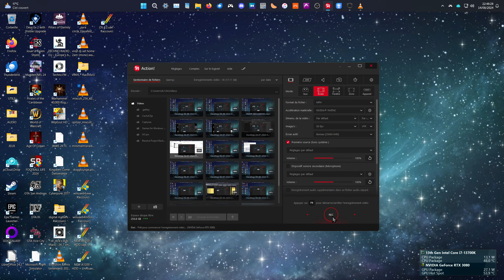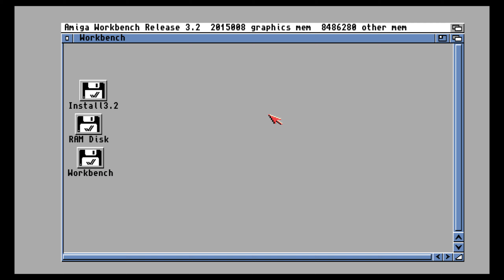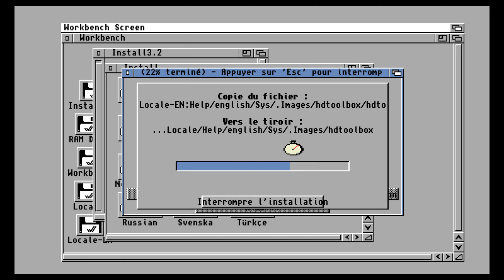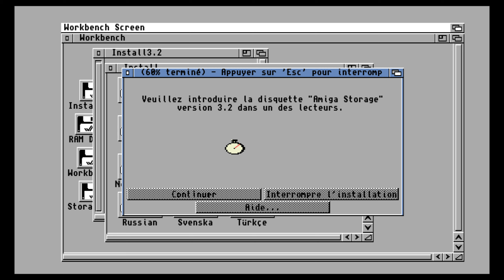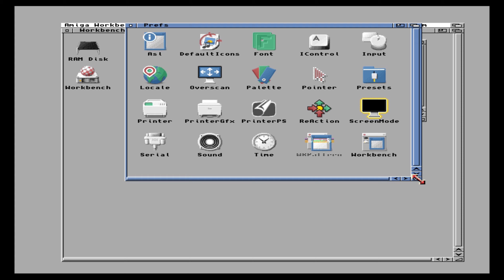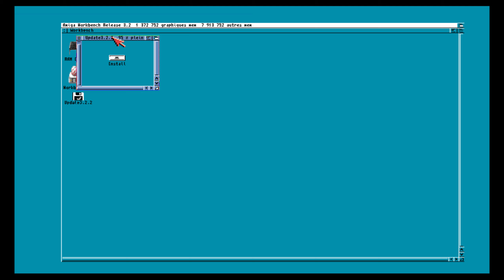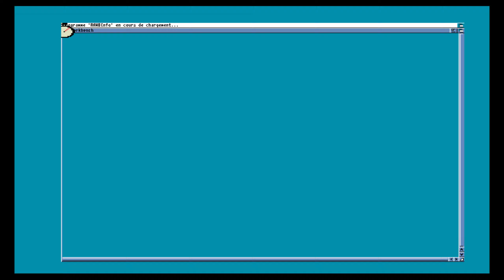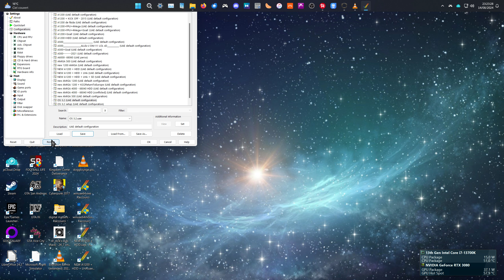Configuration & Installation complète de AMIGA Workbench 3.2.2.1 avec WinUAE (2024)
(Desktop 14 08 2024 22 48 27) (pour une Config 68040/PiStorm) Je vous recommande d'acheter le CD AMIGA OS 3.2 sur le site Micromiga ou AmigaKit pour nos amis en Grande-Bretagne. (PS: COURAGE KATE !)

0:00 WinUAE configuration
2:20 Installation du Workbench
18:10 réglages et prérences
23:45 mise à jour 3.2 vers 3.2.2.1
31:50 Installation Librairie 68040 + Config dans WinUAE

Music is RADIO "MixCult" great Dub-Techno/Electronica/Ambiant !! ;p (Hi hi Kirill !!!)
they also own some Pro DIGital & VINYL LABELS :D